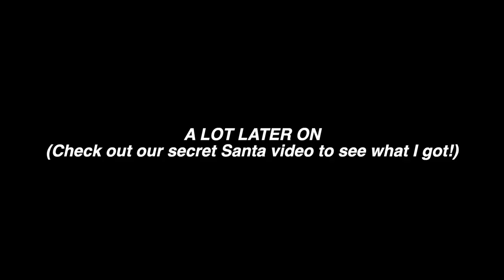Christmas Movie Night, Teeth Chats & Car Karaoke! | Weekly Vlog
♡OPEN ME♡
Beauty Spectrum
M&C Saatchi Social
36 Golden Square
London
W1F 9EE

Molly xoxo